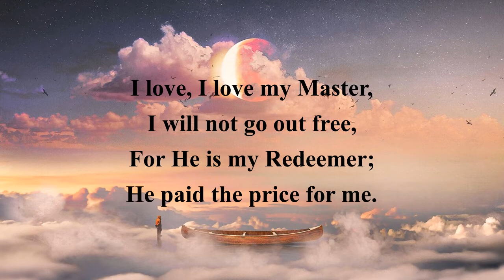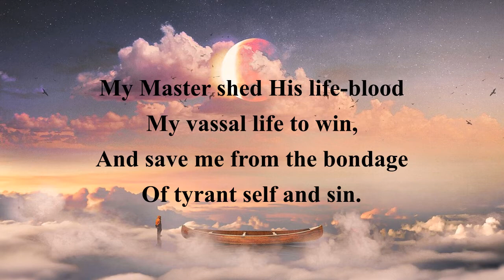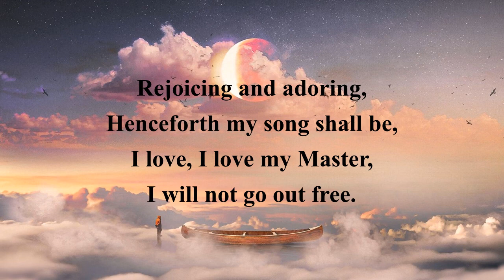My Master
Recently, through another Christian’s sharing, the Lord has impressed me with the matter of being His captive. This song “My Master” has been in my heart a lot these past couple of weeks, and I wanted to record it to enjoy it more and send it to others so they might also see what the Lord has shown me.

It seems like the Lord is showing many college students and myself how much value He has given to each one of us for His church. A lot of the conversations I have had with some of these students have been centered on that idea, for us to realize the portion that we have in His Body. But even more, after that particular message I heard, I feel like there has been a furthering of this burden to me. Not only is every single member of His Body needed and has something of value, but that value must somehow be manifested. There has to be a way for each of our gifts to actually become valuable to the Body.

I realized that the first step is that we must become the Lord’s captive. Even in the small things and small decisions in my life, can I really give them to my Master? If not, how can the Lord ever trust me with something bigger that’s in His heart?  It’s nothing new to me that the Lord should be “my Master”, but now I’m beginning to see that if I want to have real value in the church, to become useful for the church, my life cannot be my own.

"The more you are a captive, the more you are under Him, the more you are under His government, the more the Lord can make you valuable. An open door can be given to you and the church can be blessed by you."  - Titus Chu

Lyrics by: Frances Havergal (1876)

Lyrics:
I love, I love my Master,
  I will not go out free,
For He is my Redeemer;
  He paid the price for me.
I would not leave His service,
  It is so sweet and blest;
And in the weariest moments
  He gives the truest rest.

My Master shed His life-blood
  My vassal life to win,
And save me from the bondage
  Of tyrant self and sin.
He chose me for His service,
  And gave me power to choose
That blessed, perfect freedom,
  Which I shall never lose.

I would not halve my service,
  His only it must be!
His only, who so loved me,
  And gave Himself for me.
Rejoicing and adoring,
  Henceforth my song shall be,